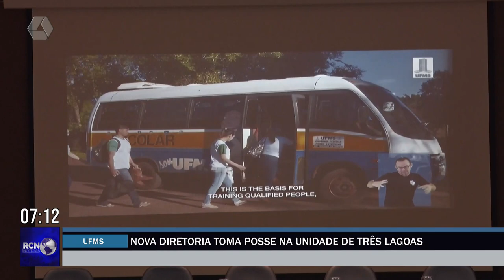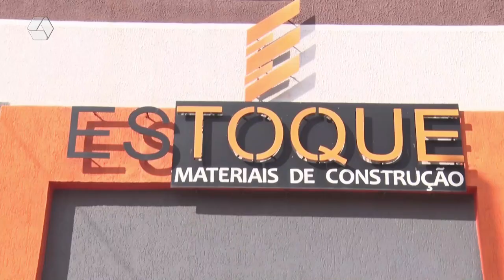RCN NOTÍCIAS 28/06/23